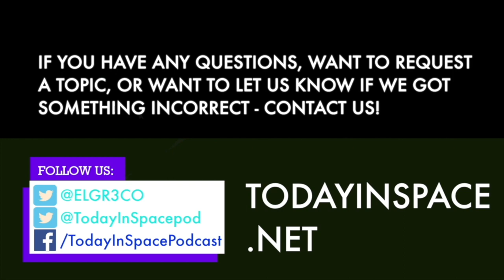Thoughts on the new Apollo 11 Documentary | Thoughts from an Engineer | Today In Space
In this episode, Alex shares his thoughts on the new Apollo 11 documentary.

Have you seen it? What did you think?

Alex shares the moments of that documentary that he is still stuck on days after watching it.

Also help support the podcast by heading over to AG3D-printing.com to start 3D printing today and learn how to do it at home!